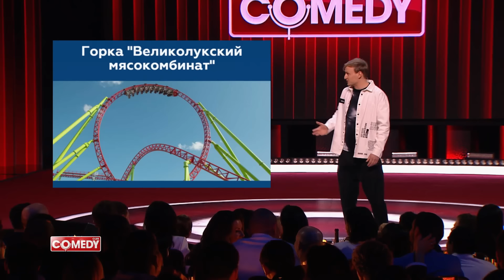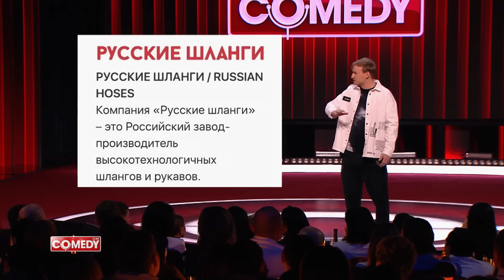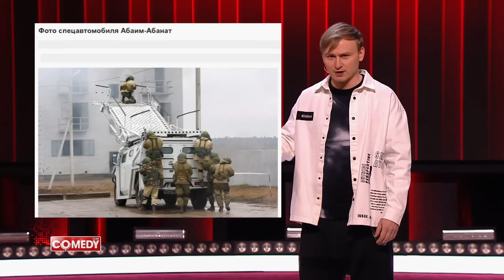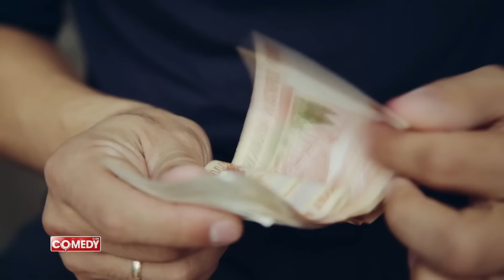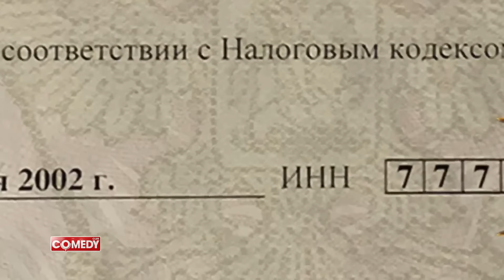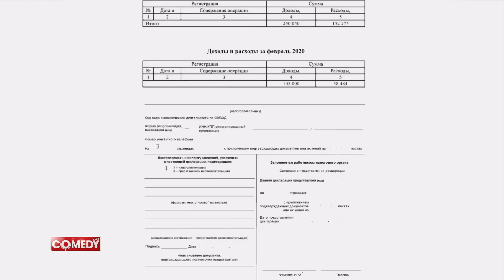СOMEDY CLUB: 17 сезон | 2 выпуск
Ты готов к 17 сезону Comedy Club?! Воля поделится мыслями о футболе, «Евровидении» и отечественных технологиях, скандальный бард Эдуард Суровый заглянет на радио «Дизлайк FM», а Артур Пирожков представит свой новый хит. В гости к резидентам шоу придут Полина Гагарина, Филипп Киркоров, тикток-знаменитости и многие другие звезды.